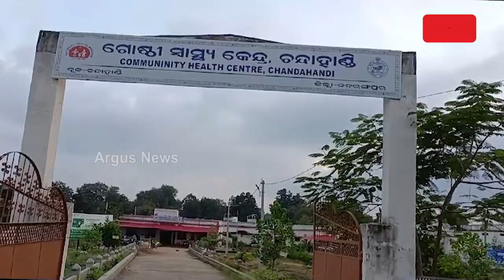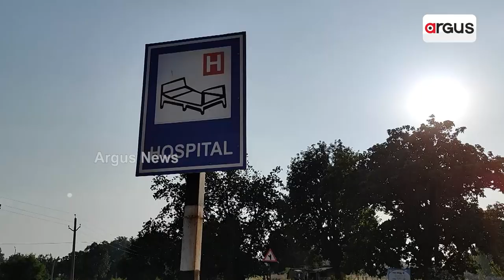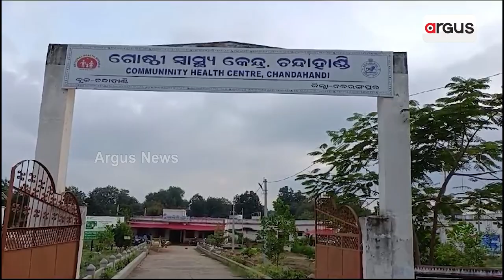ଚନ୍ଦାହାଣ୍ଡିରେ ବିପର୍ଯ୍ୟସ୍ତ ସ୍ୱାସ୍ଥ୍ୟ ସେବା || Medical Negligence || Chandahandi Hospital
ରାଜ୍ୟ ସରକାର ଓଡିଶାର ବିଭିନ୍ନ ପ୍ରାନ୍ତରେ ସ୍ୱାସ୍ଥ୍ୟ ସେବା ଯୋଗେଇ ଦେବାର ନେଇ ଡିମ୍ ଡିମ୍ ପିଟୁଥିବା ବେଳେ ନବରଙ୍ଗପୁର ଜିଲ୍ଲାରଚନ୍ଦାହାଣ୍ଡି ବ୍ଲକରେ ସ୍ୱାସ୍ଥ୍ୟ ସେବାରେ ଅବହେଳା ଦେଖିବାକୁ ମିଳିଛି